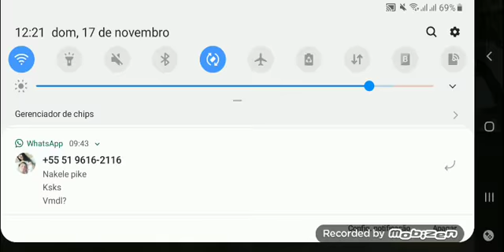Ninja Manja frre fire ninjão manjão me carregou desa ves